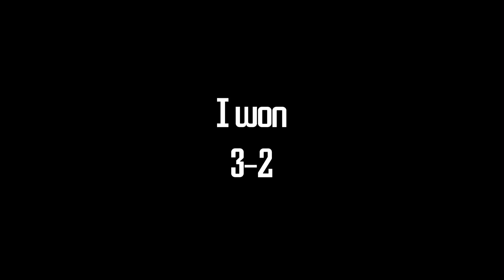Snooker Challenge Episode 42